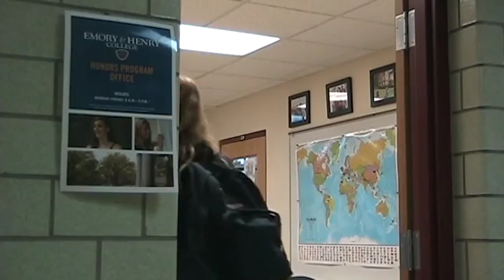E&H Honors Program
Emory & Henry College's Honors Program